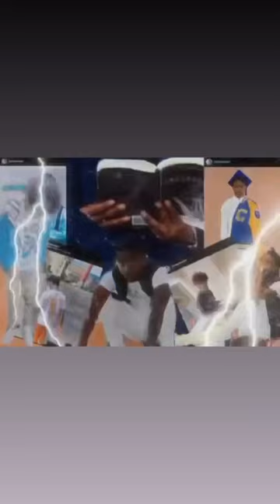Burbon street vlog on Fat Tuesday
Comment what y’all want to see on the channel better content coming soon